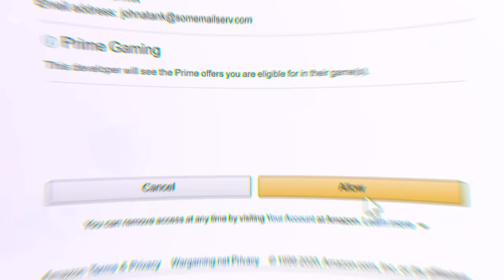Scare Your Foes on the Battlefield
The time to eat, drink and be scary is here, Commanders! Normally, people ask “trick or treat” at this time of year, but with this month’s Prime Gaming drop, it’s all treats, no tricks.
Halloween is a time of dressing up so we’ve got an exclusive 2D style for you, as well as a spooky jack-o’-lantern-themed decal. As well as the 2D style and decal, you’ll get a unique medal, x5 XP missions, and WoT Premium Account.
And, as is tradition, you’ll be able to choose a duo of rewards from a select list which features Premium tank rentals, more x5 XP missions, and useful consumables!
Claim the Creepin’ It Real drop today and spook your foes on the battlefield!